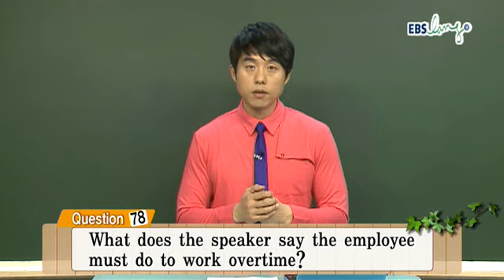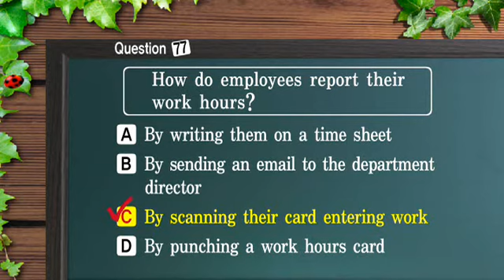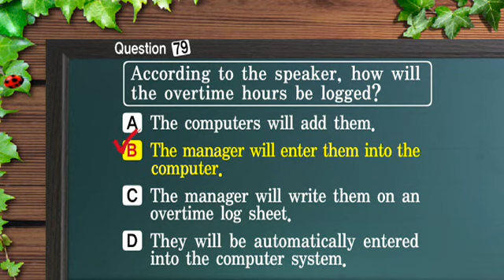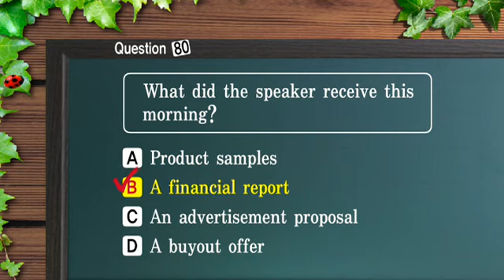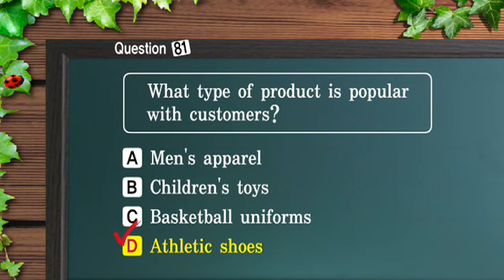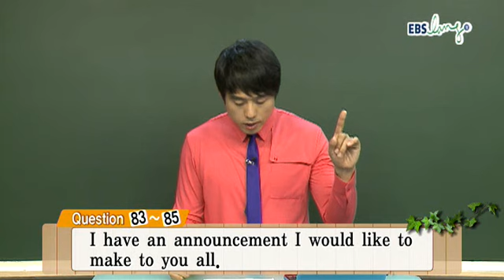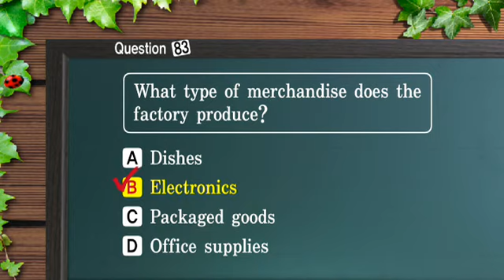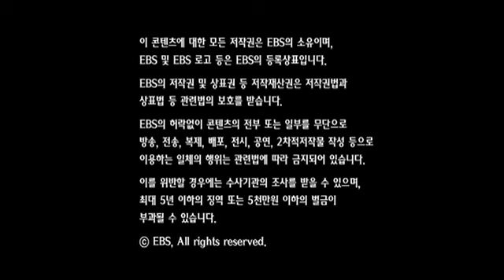EBS_토익_TOEIC_김태우_06월_LC_05강.wmv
11년6월 토익(TOEIC) 무료특강 - LC 김태우 5강